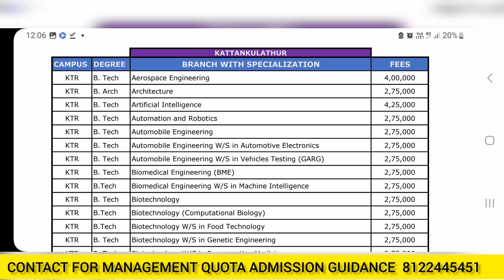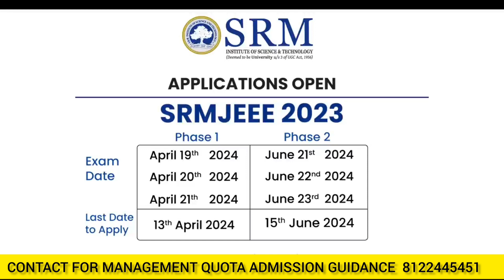SRM UNIVERSITY Kattankulathur chennai | SRM KTR FEES STRUCTURE 2024 | SRM UNIVERSITY ADMISSION